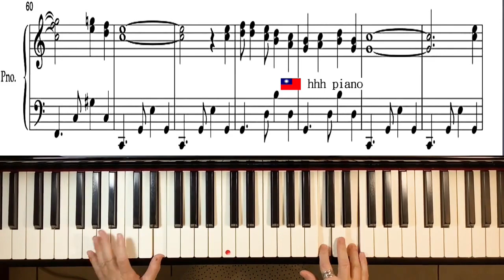Spanish Eyes - Engelbert Humperdinck / 西班牙之眼 { piano + sheet music }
"Spanish Eyes" was a 1966 hit single by Al Martino. The original song was an instrumental track named Moon Over Naples by Bert Kaempfert. Lyrics were added by composer Eddie Snyder and songwriter Charlie Singleton, and the title was changed to Spanish Eyes.
“西班牙眼睛”是阿爾·馬蒂諾1966年的熱門單曲。原曲是伯特·卡姆普弗特的一首名為《那不勒斯上月》的器樂曲目。歌詞由作曲家埃迪·斯奈德和詞曲作者查理·辛格爾頓添加，標題改為西班牙之眼。